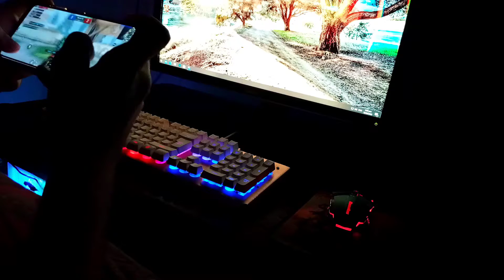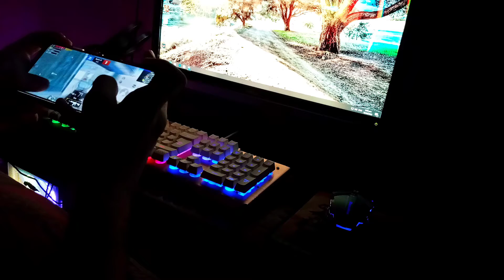Handcam Red Magic 6s Pro Ghost - 90Fps Handcam Gameplay in 2022 - 4 Fingers New Red Magic Handcam